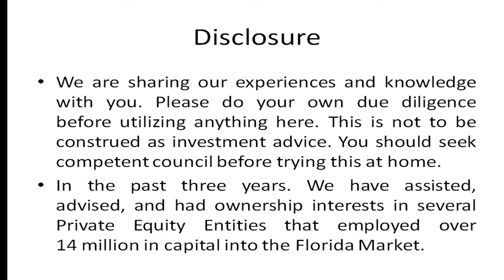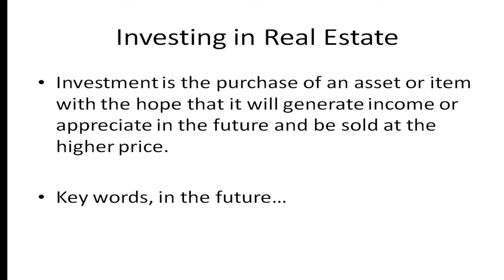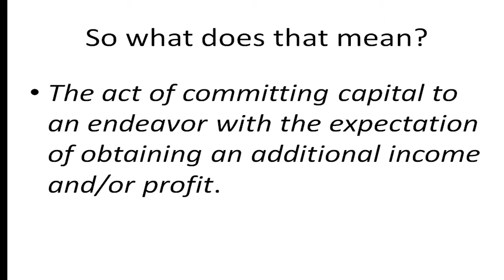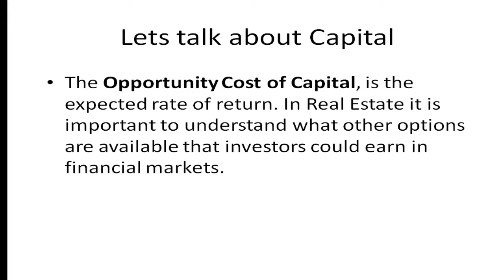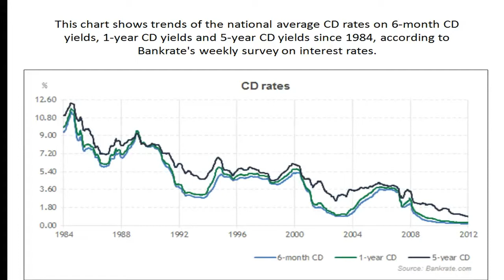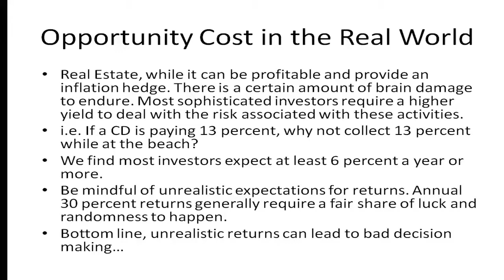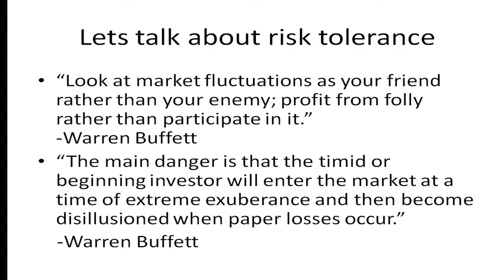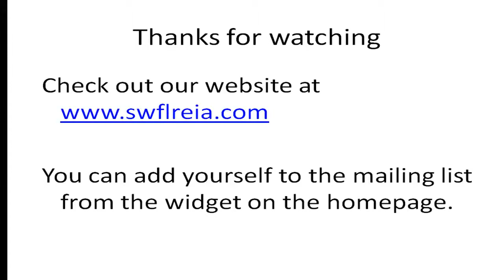Florida Real Estate Investors Club in SWFL